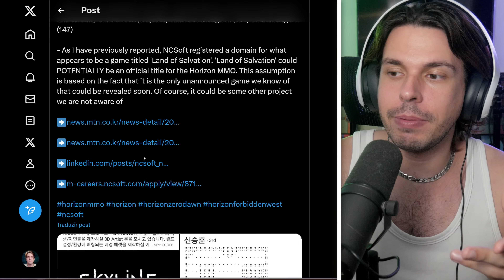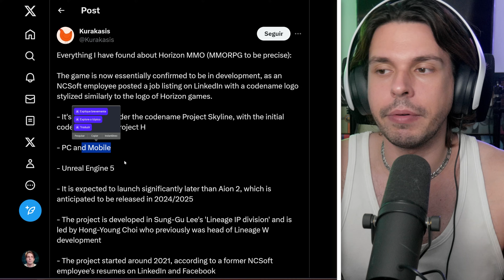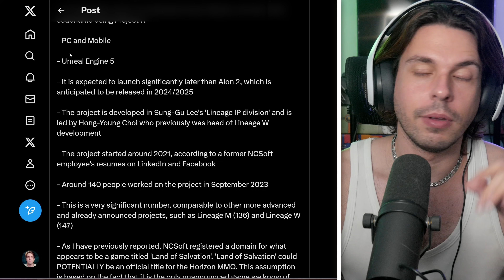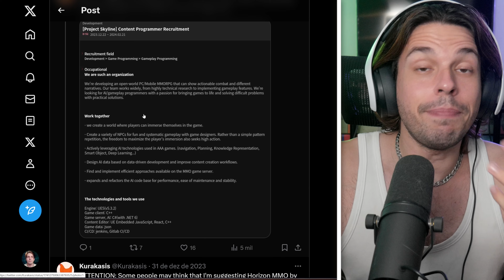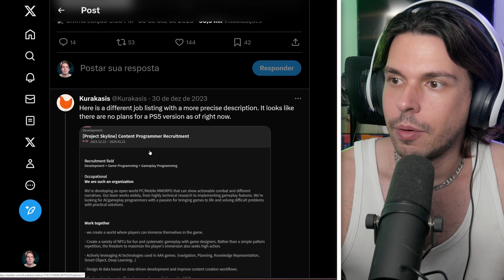Ihhh... MMO de HORIZON só pra CELULAR e PC?! Tem CAROÇO nesse angu...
TAGS
Horizon MMo PlayStation PS5 NC Soft NCSOFT Mobile Celular Rumour rumor vazamento leak vazou